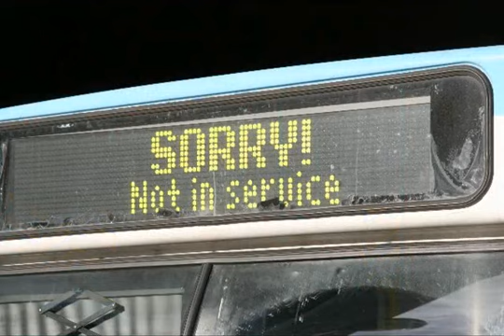Waiting Gallery WaitingSpaces SD